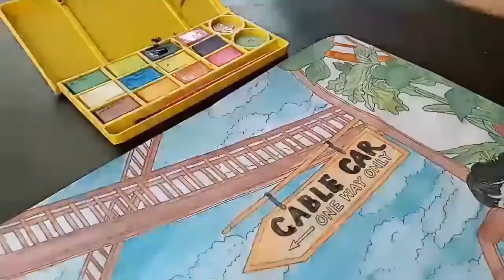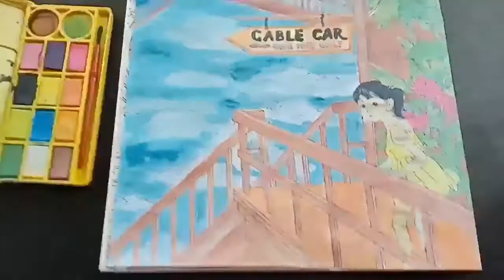Cable Car Garden, Watercolor |Time Lapse Coloring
Coloring this secret garden that has like stairway to heaven vibe with watercolor!